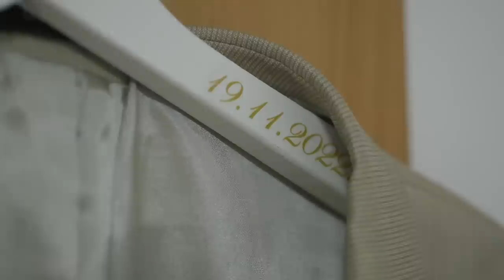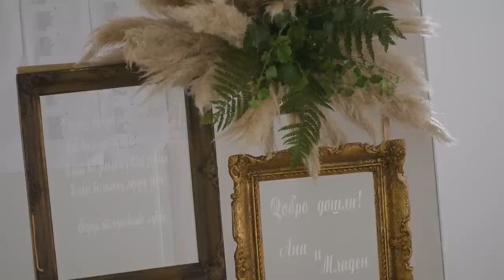ANA & MLADEN VENCANJE KRUPANJ (CEO SNIMAK)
Zapratite nas za jos sadrzaja @DeusWeddings
Directed by Zeljko Kikanovic